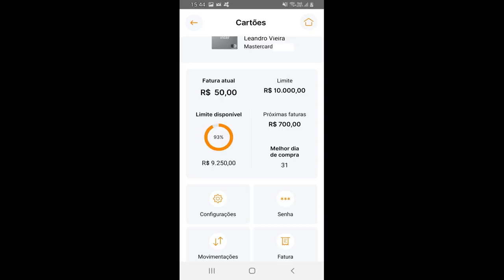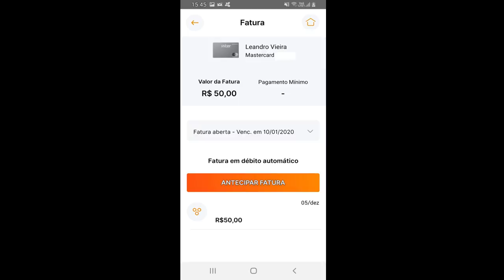💳Banco Inter| aumentou meu limite 1ª Primeira vez, testamos o cartão Contactlles Samsung Pay🚀